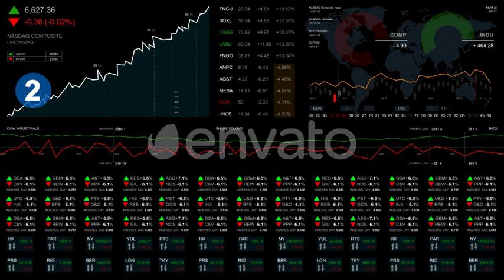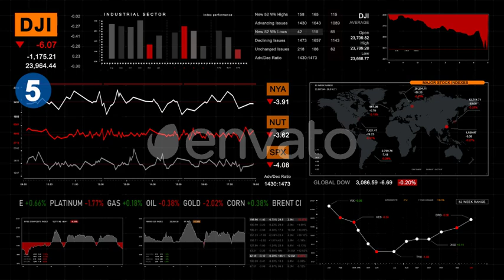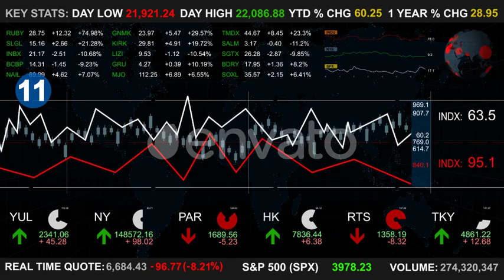Stock Markets Pack (150+ elements) - After Effects Template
Project features:
After Effects CC 13, CC 14, CC 15 project files are included. And also compatible with above AE versions.
4K Ultra HD (3840×2160), also resizable.
11 Pre-made screens (14 seconds eachone).
150+ Animated Elements.
All elements are fully modifiable (Resizable & Editable Vector Shapes).
Рre-renders, images, etc. are not required.
All elements has 14 seconds looped animation.
Universal Expressions.
Video tutorial is included.
The video preview shows all included elements.